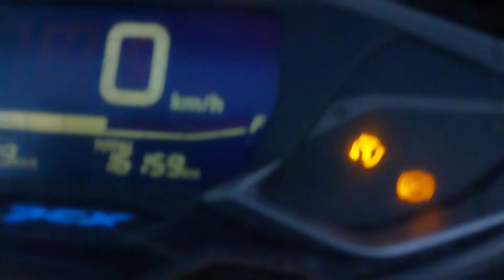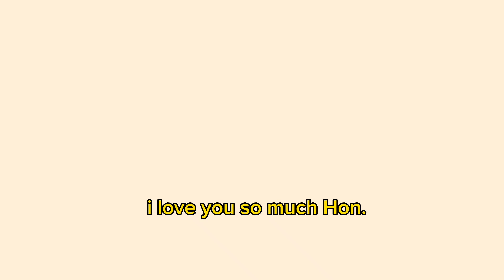motorcycle driving -tamang takbo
Ang sarap talaga sa pakiramdam ang pagmomotor.
Thank you dear God ginabayan at iningatan Niyo po ako sa buong maghapon
thank you Hon. @jenofwadventures mula umaga pag alis ko hangang ginabi ako anjan ka katawagan ako. kahit napaka bz mo din sa work -no dropped call
sa pag drive hindi kailangan mabilis na takbo .mahalaga safe o ligtas sa paroroonan.
drive at your own risk